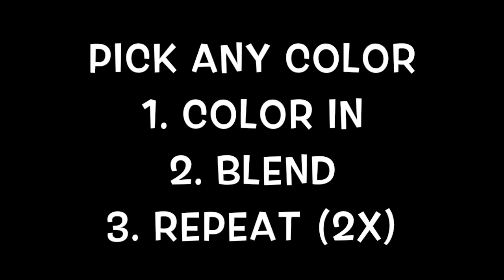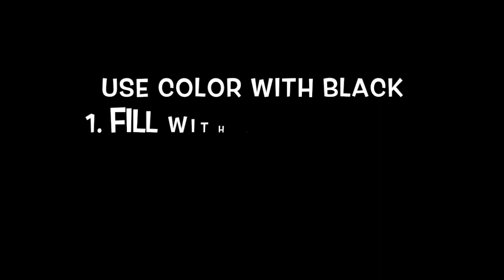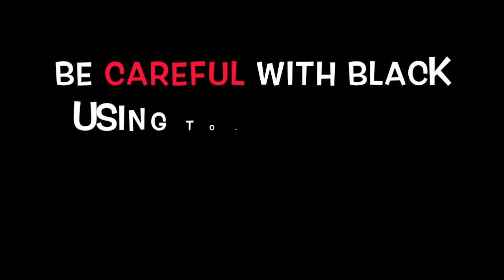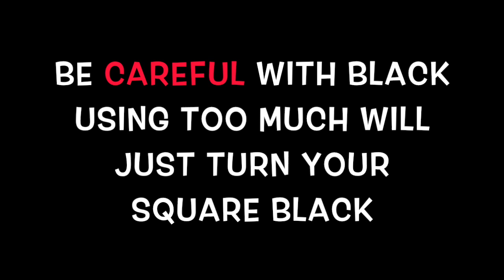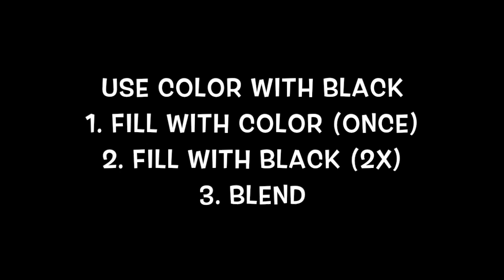3RD GRADE TON SCHULTEN SHADES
This video is about 3RD GRADE TON SCHULTEN SHADES